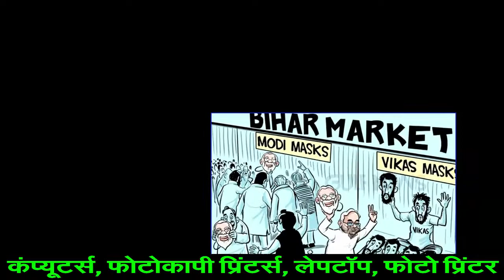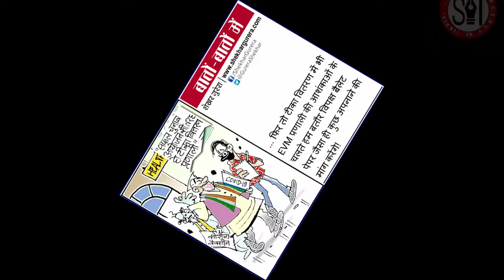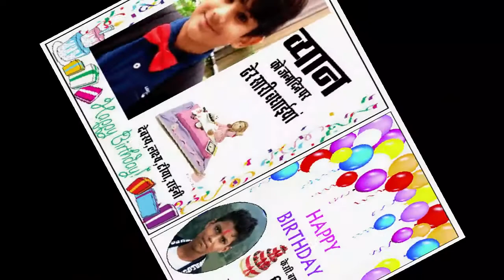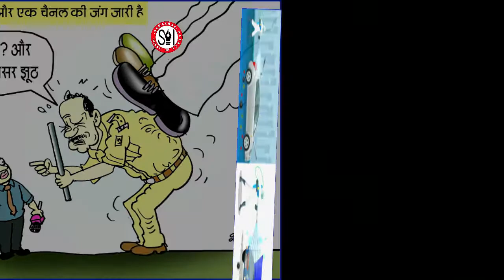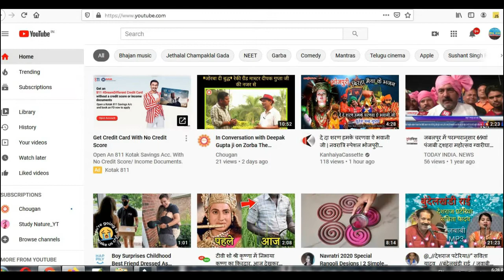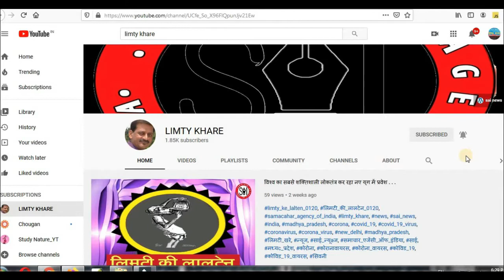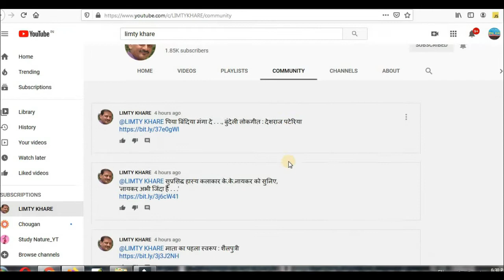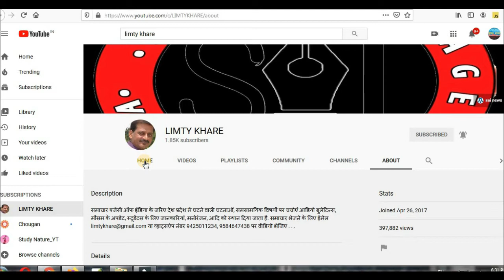ब्रहस्पतिवार 22 अक्टूबर 2020, सोशल मीडिया पर चर्चित कार्टून्स देखिए.